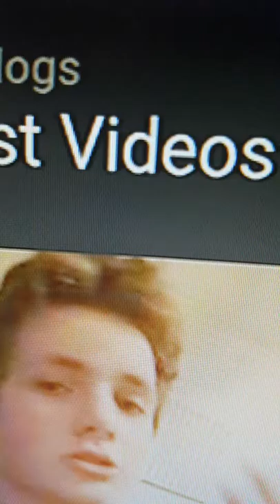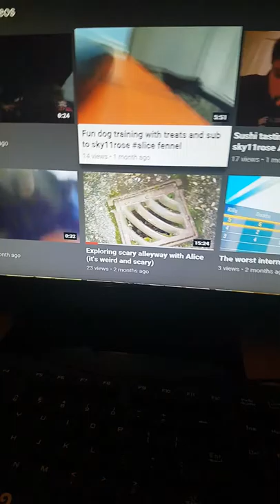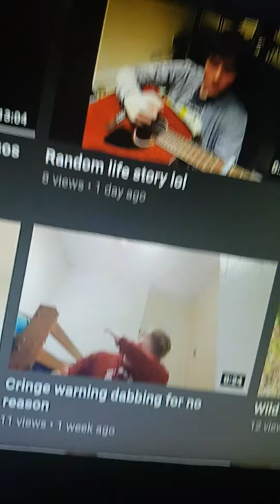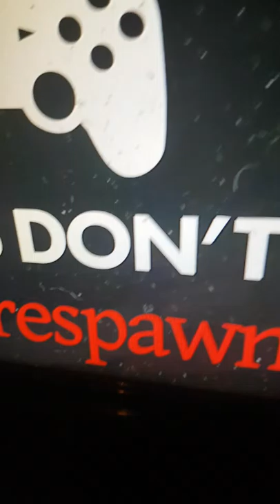Reaction to yosi volgs